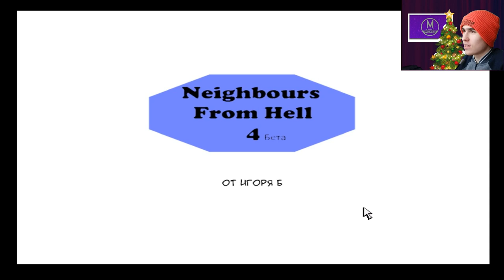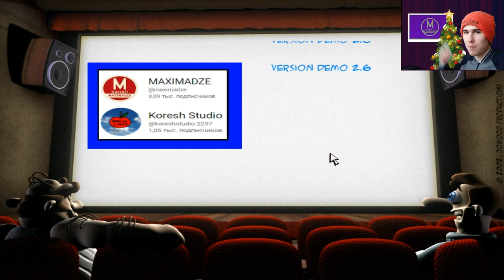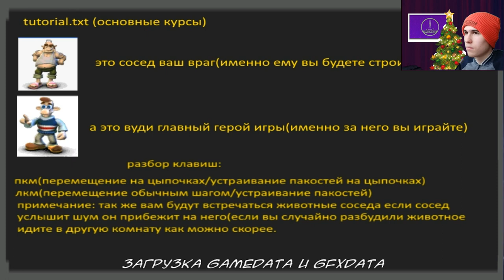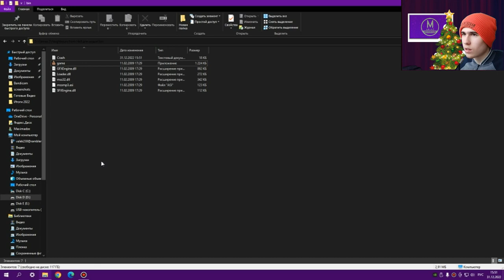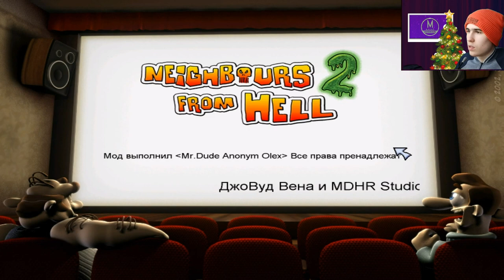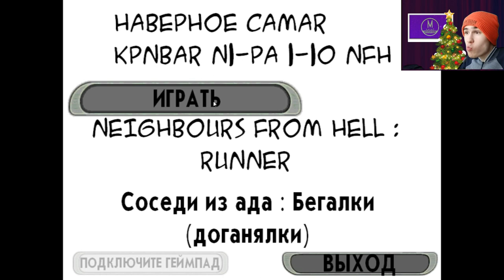Моды на Как Достать Соседа №101 - Новый Сезон 2023